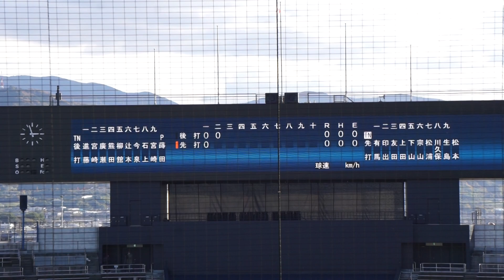2022/12/2(金) 松本凌人(名城大学) vs 熊田任洋(早稲田大学) 見逃し三振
侍ジャパン大学代表候補選手 強化合宿 2022/12/2(金) 坊っちゃんスタジアム 紅白戦 第1試合

2回裏（赤組の攻撃）
（先発投手）松本
0アウト 熊田 見逃し三振

2022/12/3(土) 冨士隼斗(平成国際大学) vs 廣瀬隆太(慶應義塾大学) 左中間ホームラン（打点1）
2022/10/8(土) 鈴木健(東京大学) vs 山田健太(立教大学) レフト2ランホームラン（打点2）
2022/8/31(水) 内海優太(広陵高校) 右中間ソロホームラン（打点1）打席(4回表) vs 篠木健太郎(法政大学)